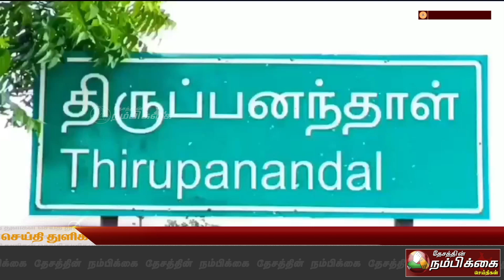தனியார் பேருந்தின் பின்பக்க படிக்கட்டுகளில் பாதுகாப்பில்லாமல் பயணம் செய்யும் கல்லூரி மாணவர்கள்